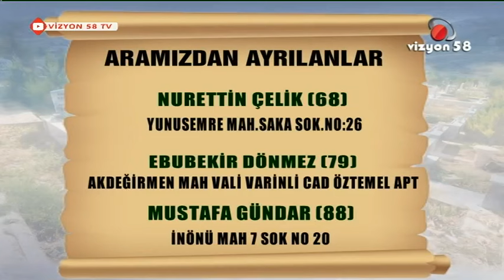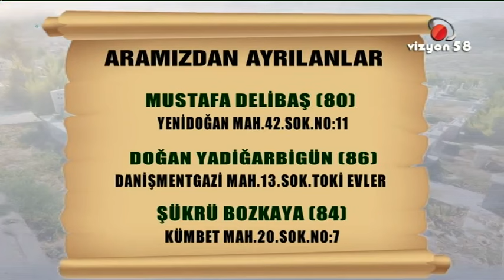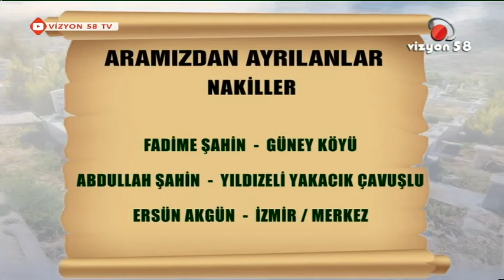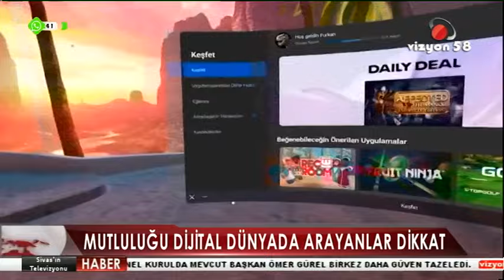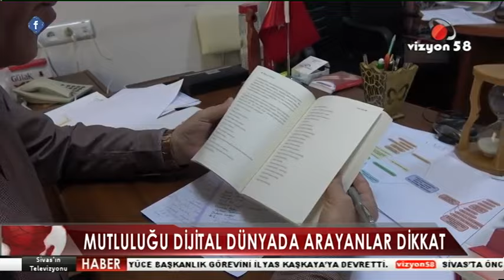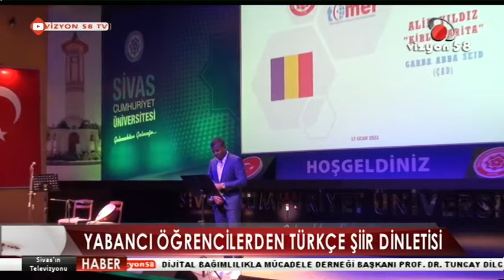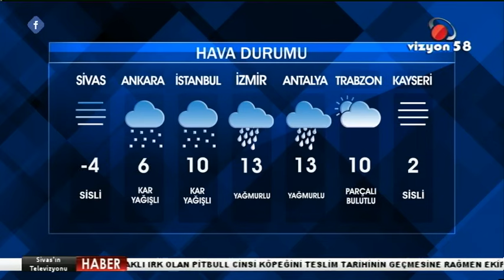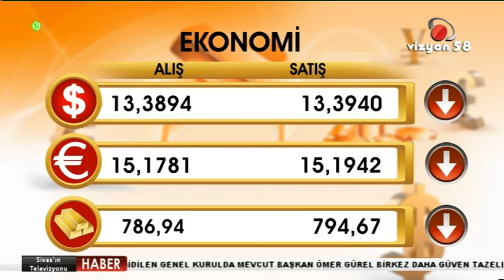20 01 2022 ANA HABER